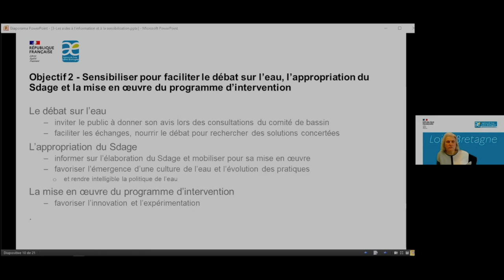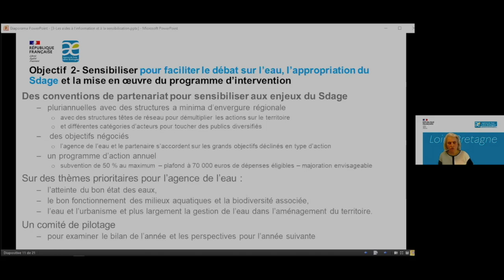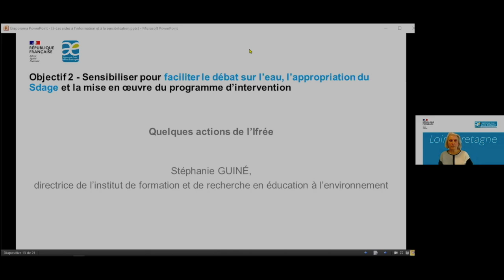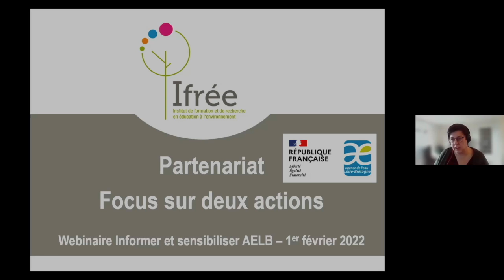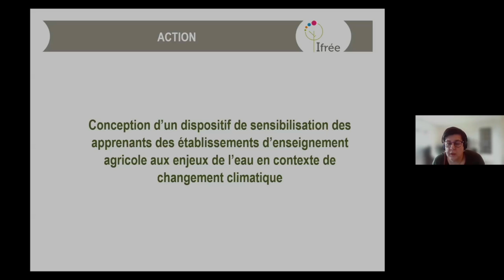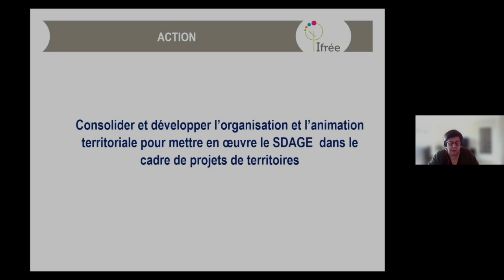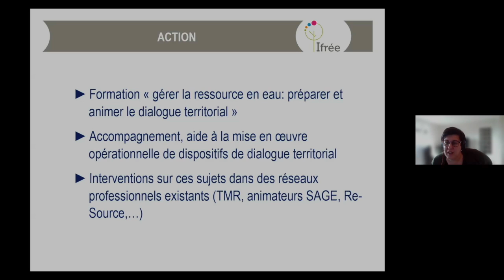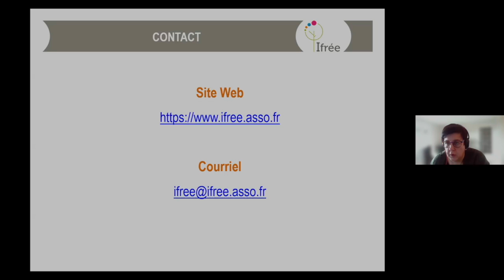2 - Faciliter le débat, l'appropriation du Sdage et la mise en oeuvre du programme : les aides